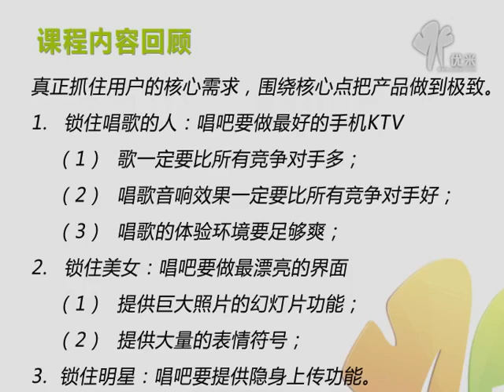手机上如何做出千万用户的产品!12唱吧用什么策略锁住用户